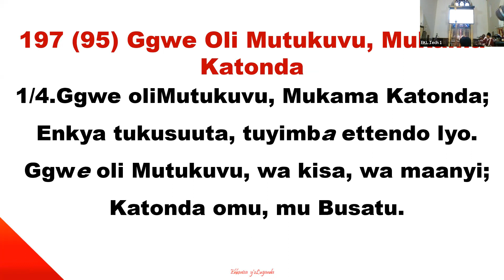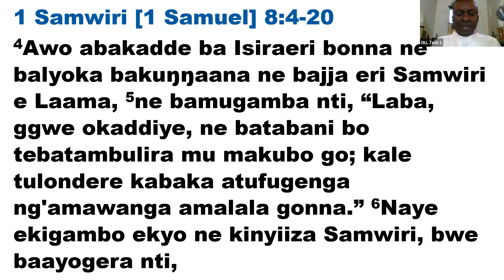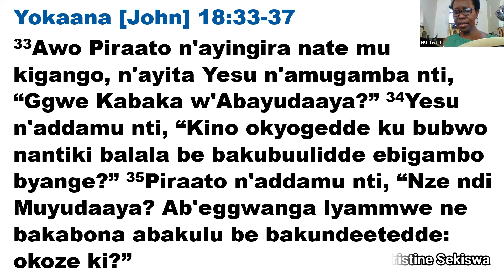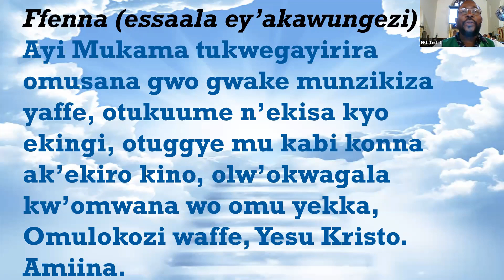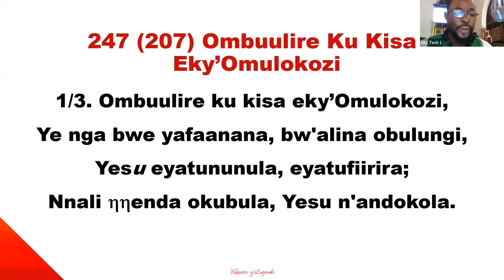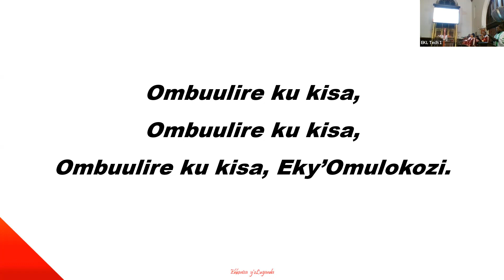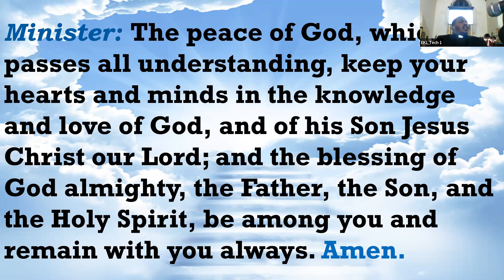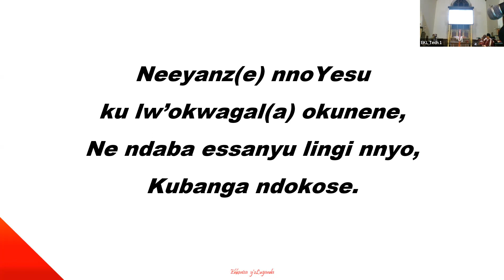Okusaba n’Okusinza mu Luganda | Ekkanisa y’oLuganda, Thornton Heath | 20/11/2022 | Okwogera ku BMO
Ekkanisa y’oLuganda e Thornton Heath, Surrey (UK)

Okusaba n’Okusinza mu Luganda okwaliwo nga 20/11/2022 mu Kkanisa ya St Jude & St Aidan, Thornton Heath

Omulamwa: Olunaku lwa Christo Kabaka n’Okujjukira abaatugendako

Omubuulizi: Mw. Vincent B Mukiibi

Okwogera Okwenjawulo: Rev’d James Njue ku Bishops Mission Order / Fresh Expressions.

Luganda Church Service on 20/11/2022 at Ekkanisa ya St Jude & St Aidan, Thornton Heath

Theme: Christ the King | Remembrance Sunday

Preacher: Mr. Vincent B Mukiibi

Special Talk: By Rev’d James Njue on Bishops Mission Order / Fresh Expressions